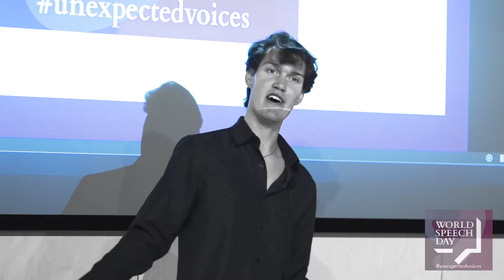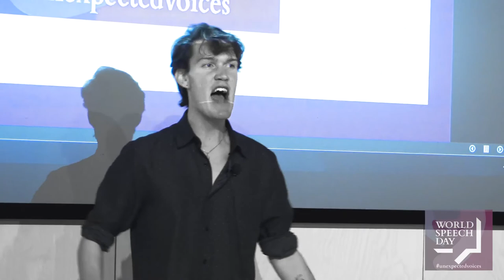World Speech Day 2017 | 'The Joy of Sponteneity' by Liam Heitman-Rice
On 15th March 2017, 8 participants from the University of East Anglia wrote and prepared speeches on subjects they were passionate about and performed them as part of the World Speech Day event.

The best was chosen to give their speech as an official TED talk.

Initiated and organised by
BETH DERKS
Future Leaders,
School of Politics, Philosophy Language
& Communication, UEA

Event Management Assistant
ELISZABETHA RUSU

Photography
CHRISTEL LOMAHAN

MATT BARNES